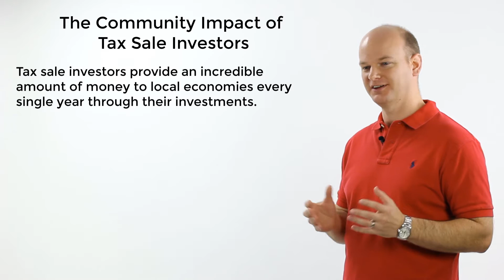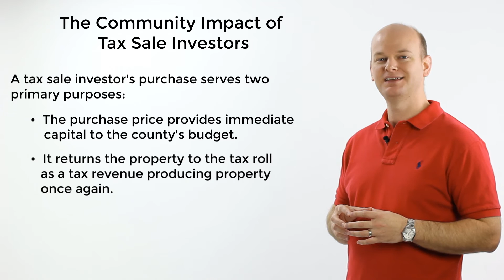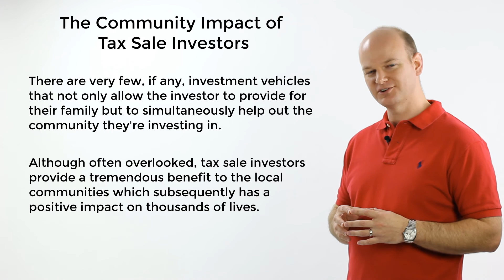Positive Impact of Tax Sale Investing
Tax sale investors aren't heroes by any stretch of the imagination, but they do play a valuable and vital role in local economies.  Each year across the country, their investments help millions of people.  Find out how in this video!

Get your FREE copy of Tax Sale Playbook by going

Want to learn How to Buy, Sell & Profit from Tax Defaulted Real Estate . Without Needing Lots of Experience, Money or a license?  Signup for our on demand and completely FREE webclass

Ready to jump right and get the most comprehensive tax sale investing training available?